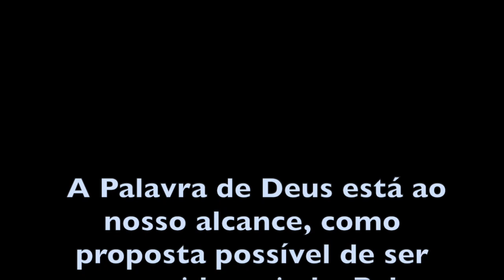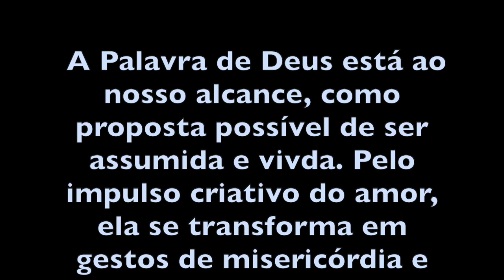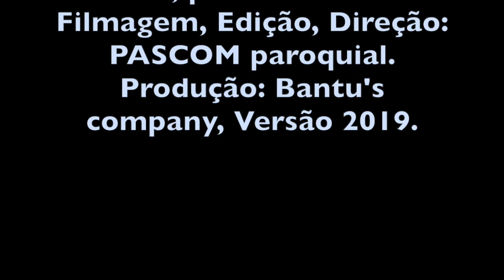CRISTO É O PRIMOGÉNITO DE TODA A CRIATURA - CL 1,15 20 - KM 37 - CABEÇUDA / LAGUNA